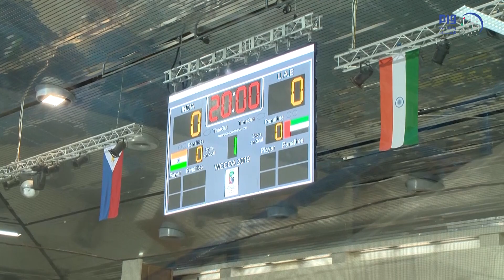الإمارات تفوز على الهند في "آسيوية هوكي الجليد" بأبوظبي